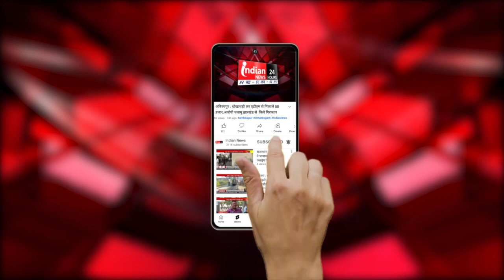शहडोल : 4 जनवरी से 10 जनवरी तक शीतकालीन छुट्टी घोषित, आदिवासी बच्चो का पढ़ाई के प्रति ख़ासा उत्साह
Indian News :  शहडोल ज़िले के शासकीय प्राथमिक विद्यालय में आदिवासी बच्चे भीषण ठंड एवं शीतकालीन छुट्टियों को दरकिनार कर पढ़ाई करने स्कूल पहुँच रहे है पढ़ाई के प्रति उनके इस लगन की चारों ओर तारीफ हो रही है।
आदिवासी बाहूल्य शहड़ोल जिले के सुदूर अंचल में पढ़ाई के प्रति आदिवासी बच्चो का ख़ासा उत्साह देखने को मिला दरअसल जिले में भीषण ठंड के चलते जिला प्रशासन ने कक्षा 1 से 5 तक के छात्रों की 4 जनवरी से 10 जनवरी तक शीतकालीन छुट्टी घोषित की थी शिक्षकों के माना करने के बावजूद शासकीय प्राथमिक विद्यालय धुम्माडोल में बच्चों का विद्यालय आना पढ़ाई के प्रति दिया हुआ एक अच्छा संदेश है।

Our Links